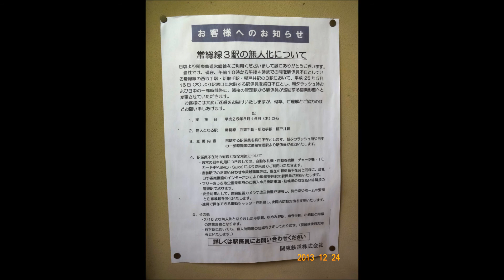関東鉄道常総線 騰波ノ江駅 下館行キハ5000系と快速取手行キハ2200系通過! 2013/12